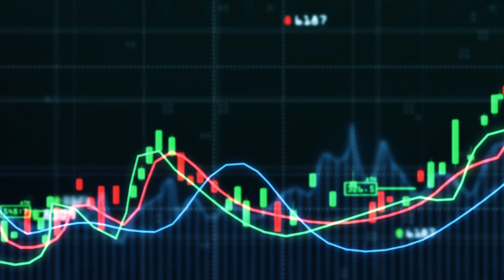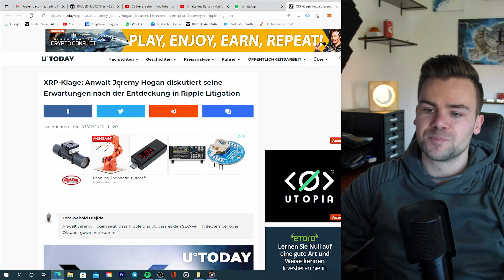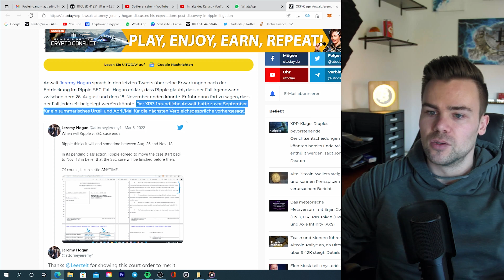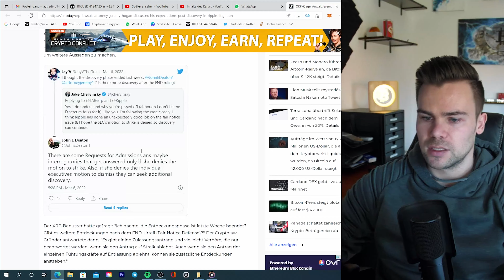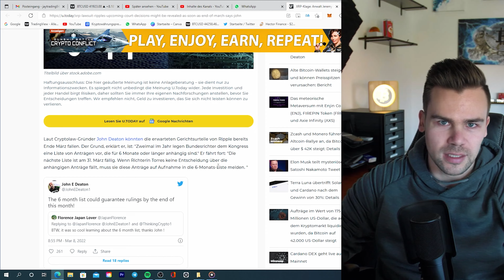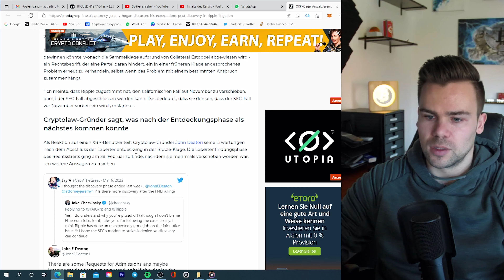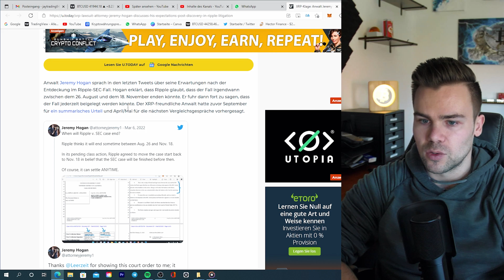Ripple XRP vs SEC zieht sich noch bis November? | Wird XRP solange tief stehen? | News zur Klage